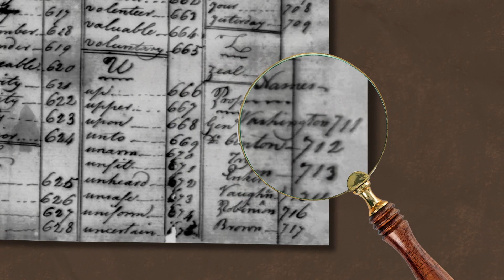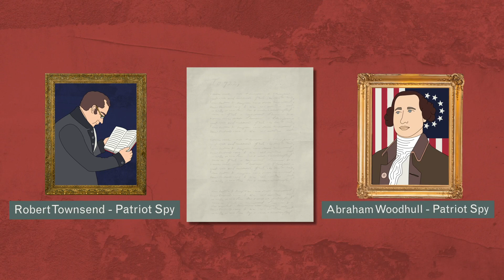The Culper Ring: Spying for the Revolution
The Culper Spy Ring was a network of brave, self-taught spies, who stole information out of New York City, right under the noses of the British - to keep George Washington and the Continental Army informed.